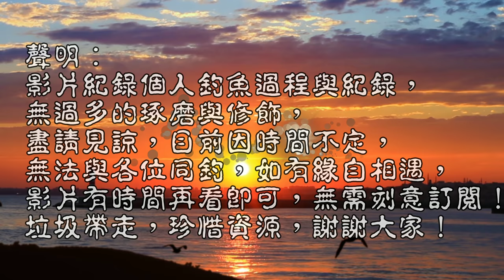魚王說鹿北魚很多，結果衝過去還真的魚很多，只是…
這集是另一個鹿西之後的番外篇，趁整理影片時稍微剪輯一下……
台灣釣魚 Taiwan fishing#磯釣#海釣